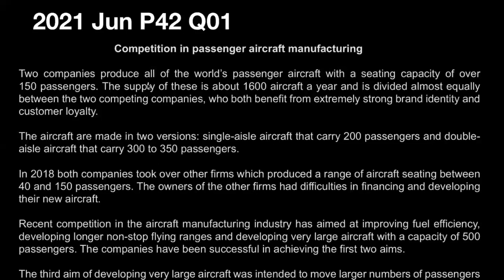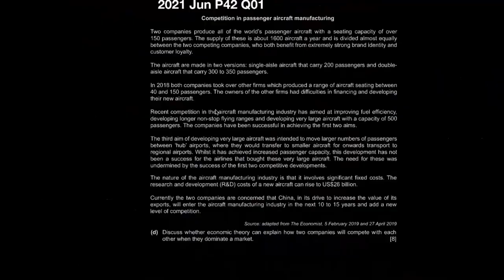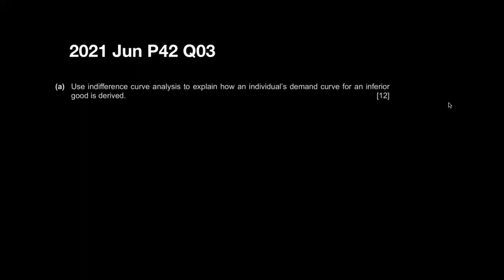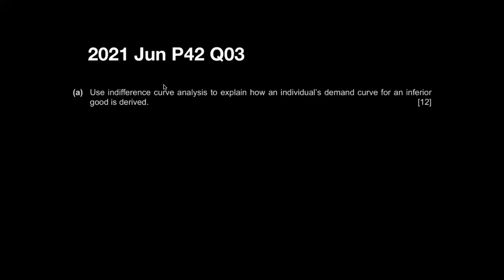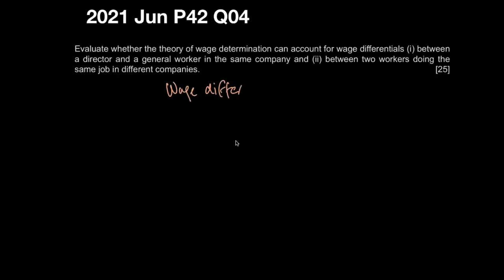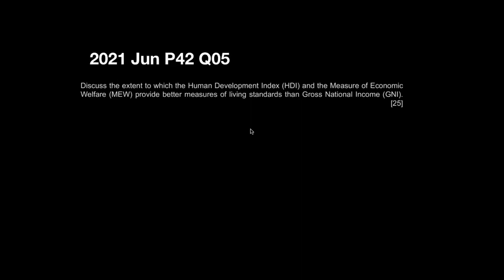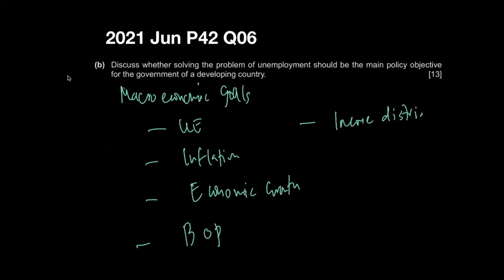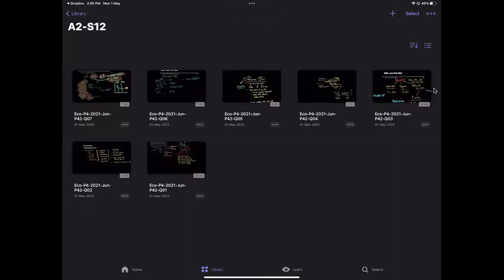May/June 2021 Paper 42 | Past Paper Solution | A level Economics 9708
Exams getting to you and need that extra prep? Didn’t get a chance to join our Past Paper sessions? Well, we got you skipper.
Join Alt Academy to boost your exam prep to the max.

You’ll get:
1. Video Lessons covering the full AS & A2 syllabus
2. Expert Academic Support for all your doubts and questions
3. Past Paper Video Solutions that explain how to answer each question step by step
4. A readymade study plan to complete the syllabus in 60 or 90 days

Not just for Economics, but also other commerce and science subjects (and even Psychology), making 8 in total!

Want to buy Alt for Economics, Math or another subject? Check out these channels for what kind of lessons to expect: